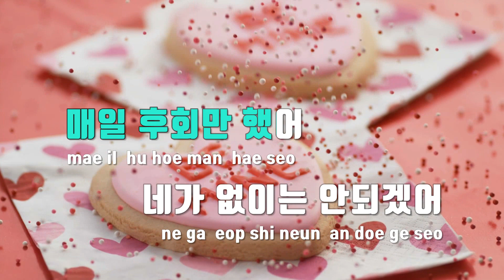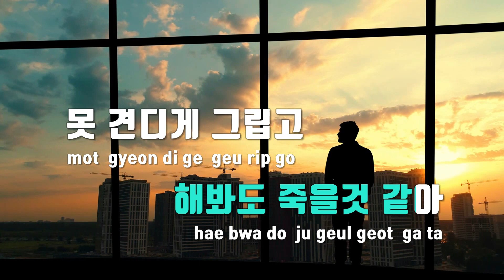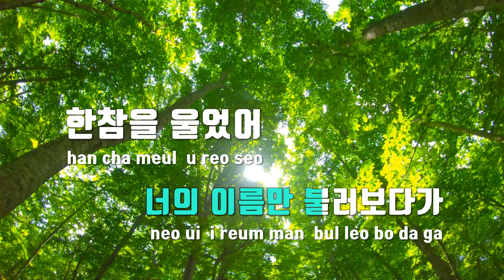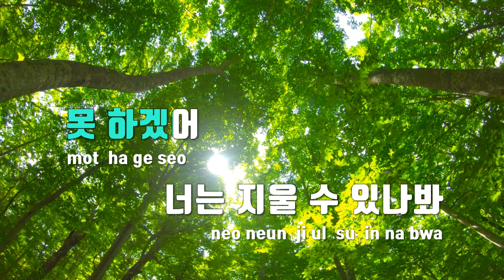[TJ노래방] 아무렇지않은척 - 빅마마 / TJ Karaoke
아무렇지않은척  --  빅마마